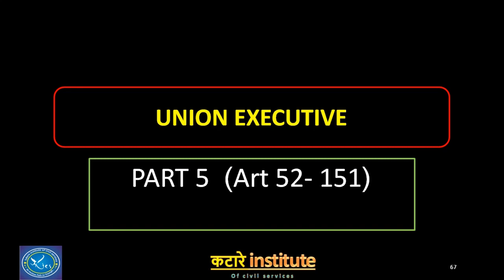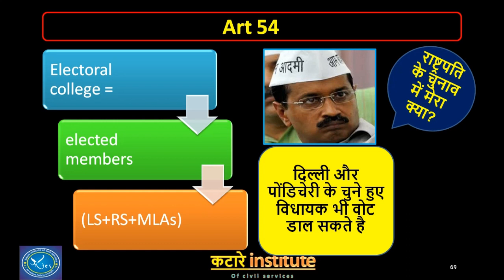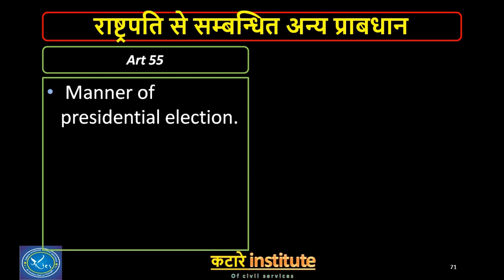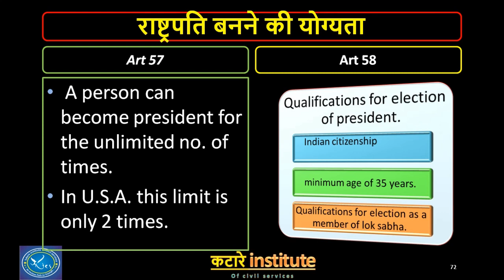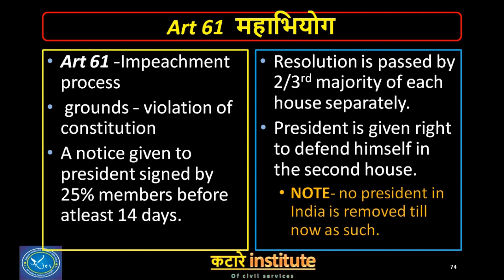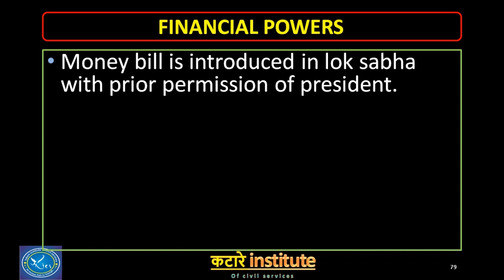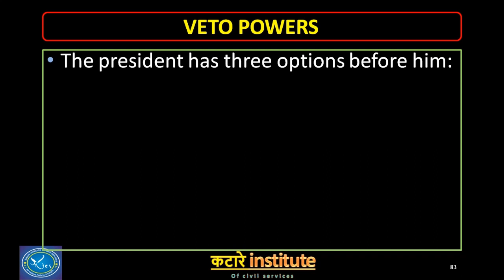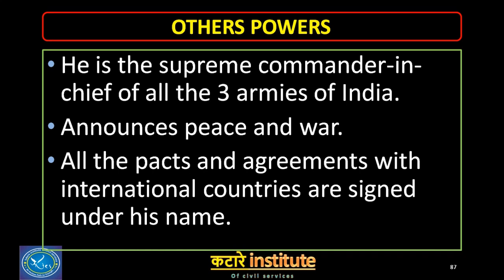Indian polity : भारत का राष्ट्रपति Art 52 || राष्ट्रपति पर महाभियोग ,राष्ट्रपति की शक्तियाँ || ias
executive powers of president, topic related to gs for ias,psc,mppsc,vyapam,bank,ssc, rlwy etc